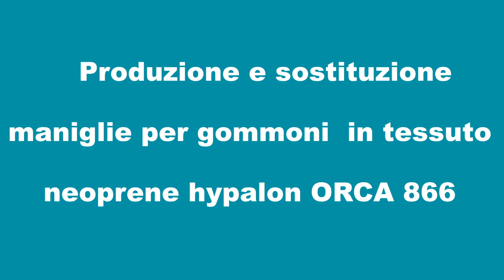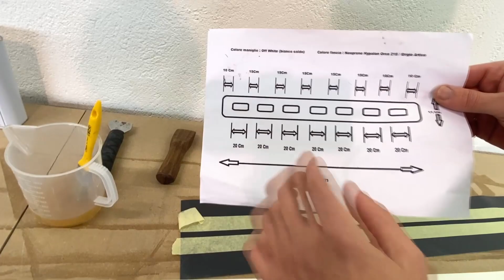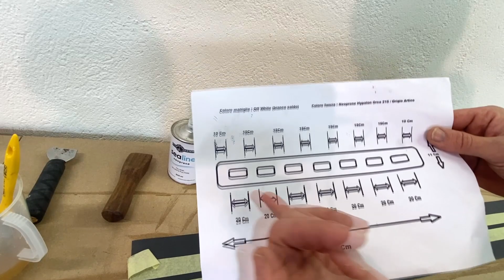MANIGLIE PER GOMMONI SU MISURA , come vengono realizzate .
In questo video, andiamo a vedere brevemente come vengono realizzate da noi le maniglie ( o falchette , tienti bene ) per gommoni.
Realizziamo qualsiasi maniglia , colore e dimensione.